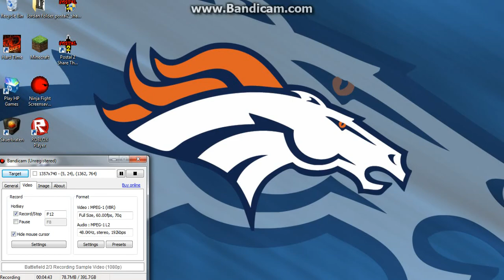new game im playing called hard time